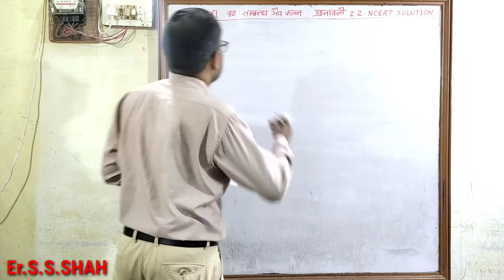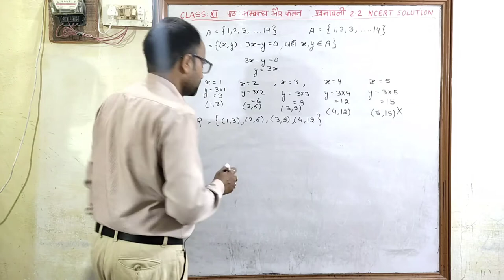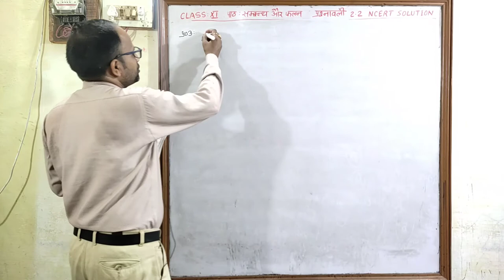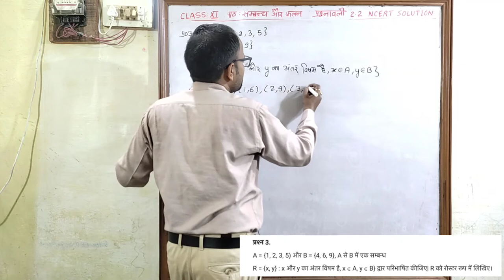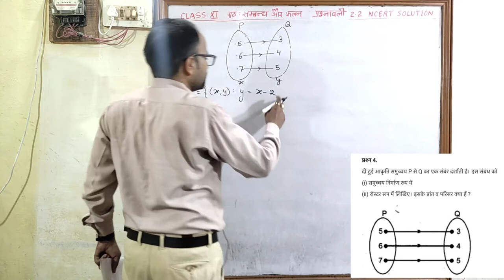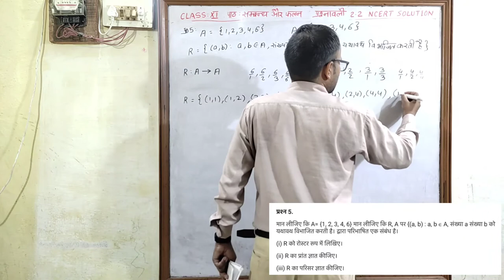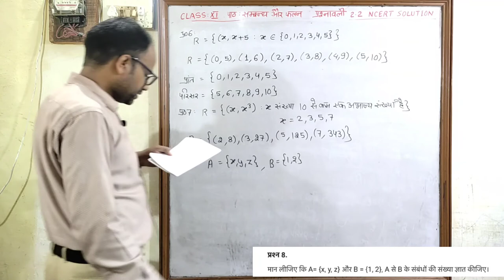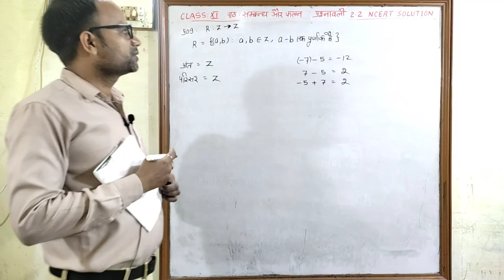संम्बंध एवं फलन Relation And Function NCERT Class 11 Chapter 2 प्रश्नावली 2.2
Hindi medium
संम्बंध एवं फलन
उद्देश्य अकादमी
उद्देश्य एकेडमी
class 11 chapter 2 Relation And Function Exe 2.2 class 11 chapter 2  संम्बंध एवं फलन प्रश्नावली 2.2